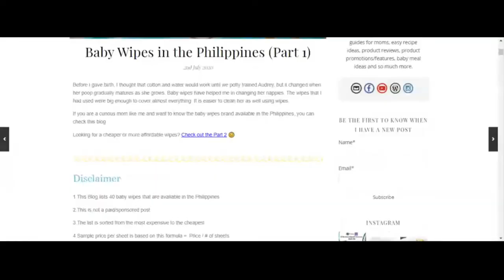Introduction to Baby Wipes Review Series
Hello Mommies! I created this series to help other moms know the quality of baby wipes that are available in the Philippines.

Hello! I’m Frecelynne. But you can call me Abby. I create content that I find worth sharing as a mom. On my pages, there is a mix of motherhood stories, ultimate guides for moms, easy recipe ideas, product reviews, product promotions/features, baby meal ideas and so much more.